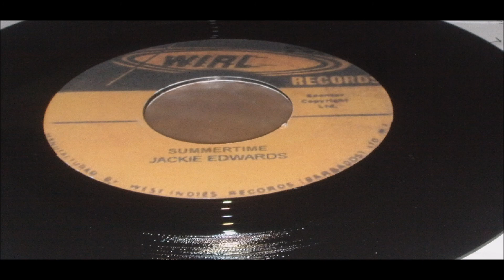JACKIE EDWARDS BLUE MOON WIRL RECORDS